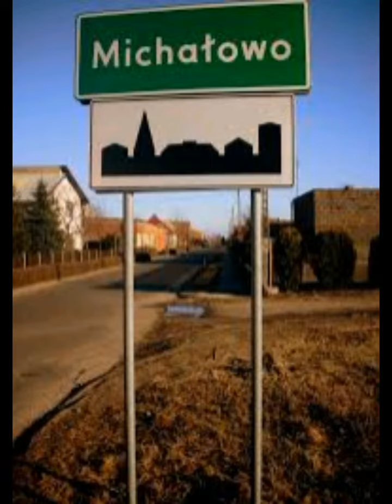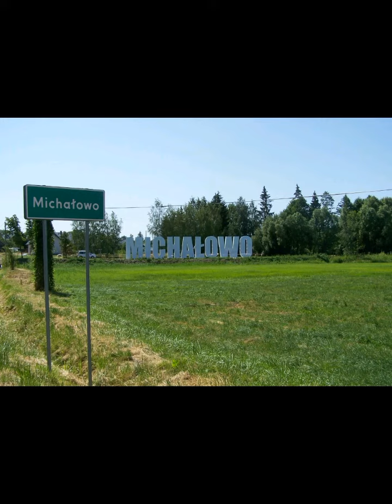8 marca w Michałowie